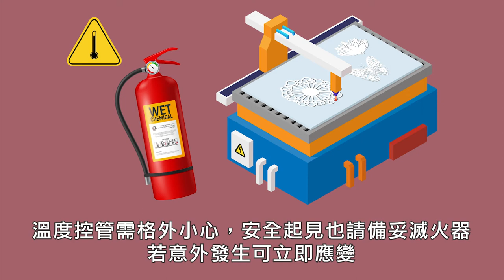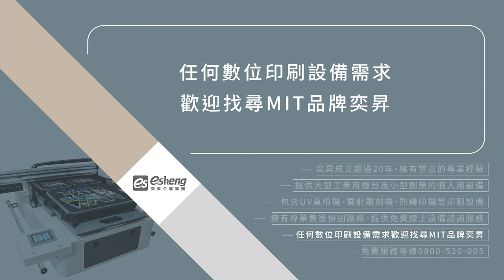使用雷射切割機前必知的3項安全準備｜奕昇數位印刷設備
奕昇重視操作機台的安全，帶您來認識3項一定要知道的安全準備！

一、使用時需穿戴防護用具
使用雷射切割機時，人員需完善配戴防護用具，以確保自身安全
也要避免長時間用肉眼直視雷射光，且需將會反光的物品移開，以避免損害視網膜

二、周遭環境務必保持乾燥
機台運作時請務必保持環境的乾燥！因為潮濕可能會導致機台進水
雷射切割機的原理是透過高溫來切割，切記附近不要放置任何易燃物質
溫度控管需格外小心，安全起見也請備妥滅火器，若意外發生可立即應變

三、確認是否有接地處理
使用機台前一定要確認機台外殼是否有無接地處理
機台運作時會有高電壓接入，接地線的放置能避免高壓放電造成的危害

透過以上3個安全準備，能確保您安全使用雷射切割機
若您不確認雷射切割機的操作，也歡迎讓奕昇來為您服務哦！